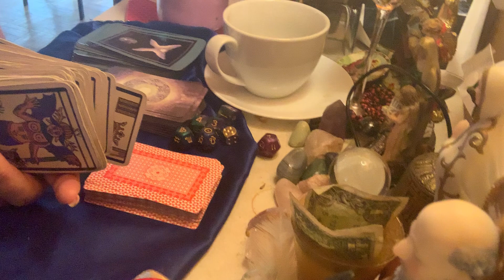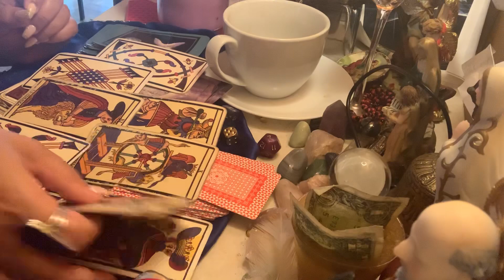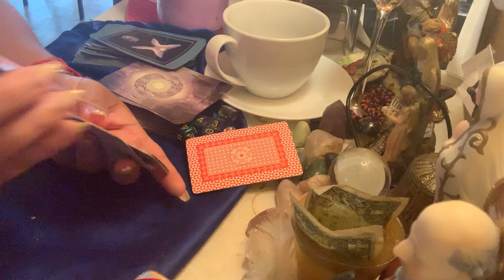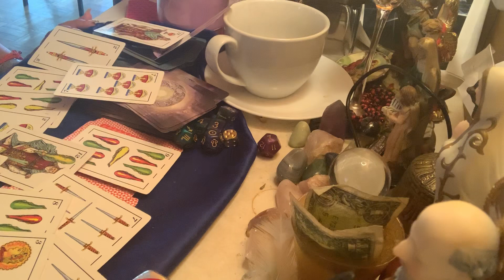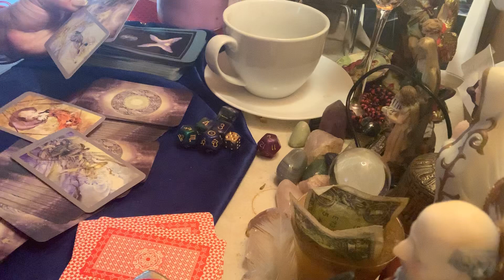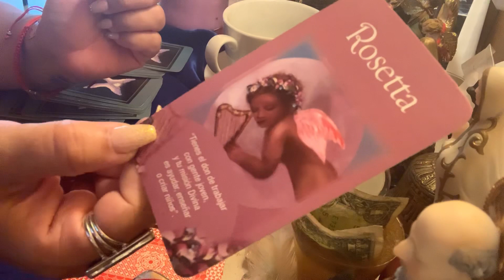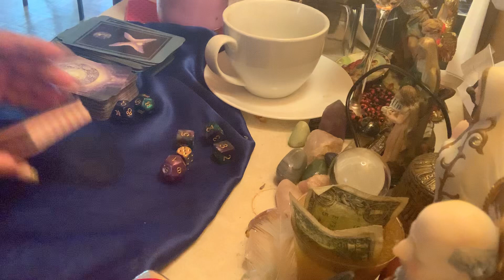Capricornio ♑️ jun 30 -jul7 cambios de casa 🏡 o ciudad , cambio de fortuna